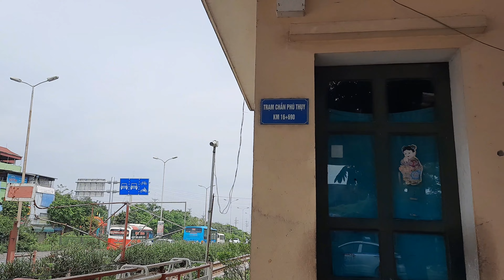RAILROAD CROSSINGS | Tàu hỏa chở hàng qua chắn đường ngang, xe lửa D19E ❤️ chắn Phú Thụy